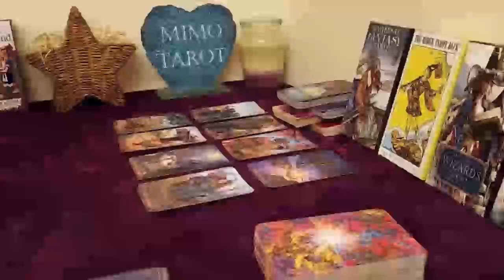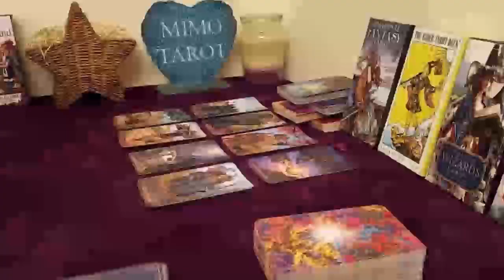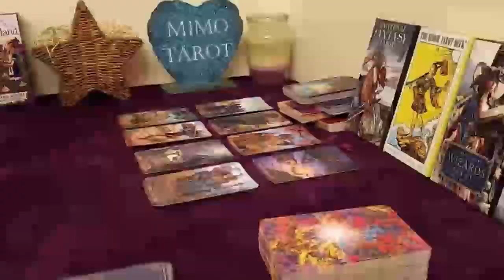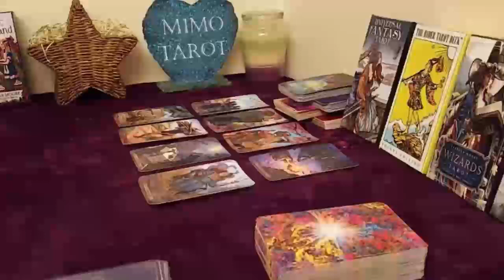Gemini Tarot Love Reading They're Deeply Into You !